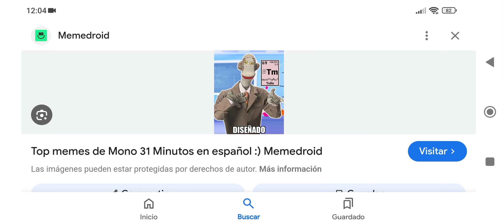31 minutos un meme divertido sobre Tulio